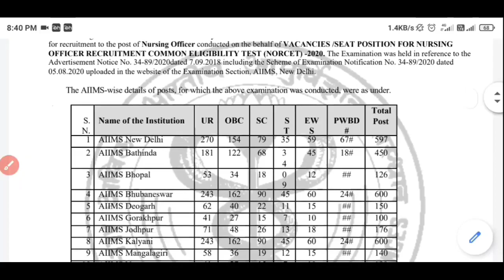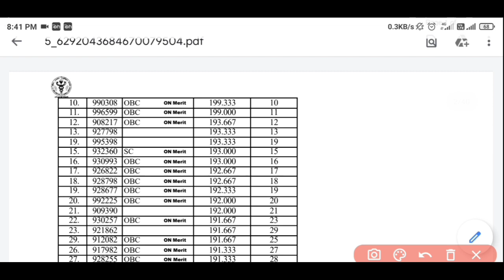AIIMS NORCET RESULT 2020 | (fake)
Norcet, 3aiims norcet exam result 228, aiims norcet exam result 2020, aiims norcet 2020 result date, norcet aiims result 2020, aiims_norcet_exam_result_2020, aiims norcet 2020 result date,